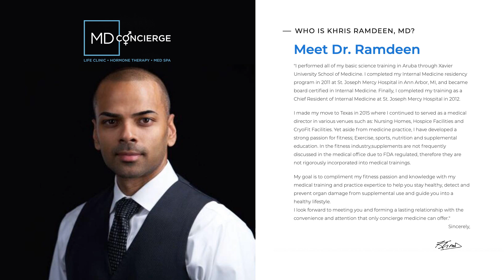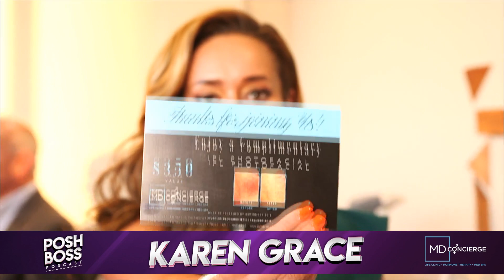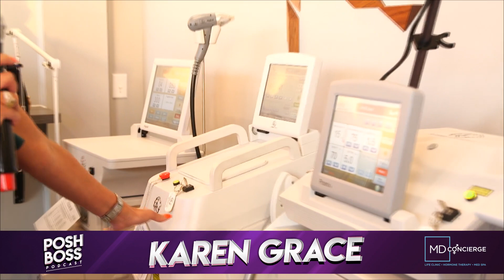Livestream Show Produced for MD Concierge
Livestream show with new MD Concierge Medspa showcasing their new unique marriage of primary care services and cosmetic procedures.